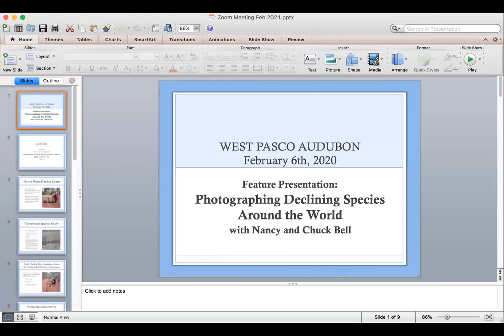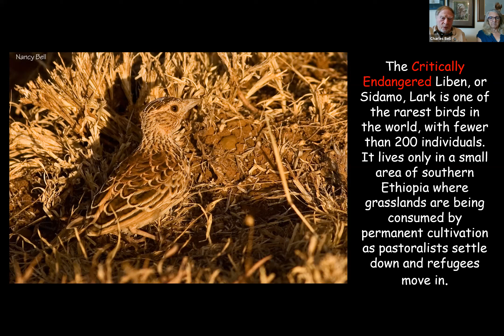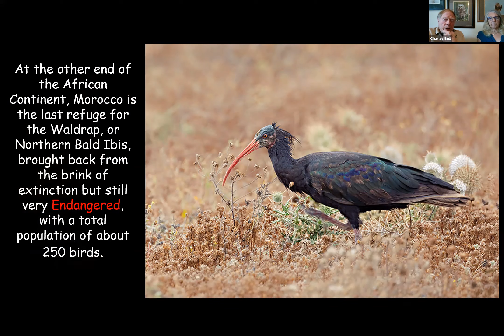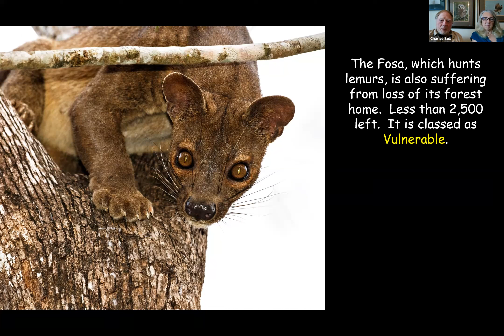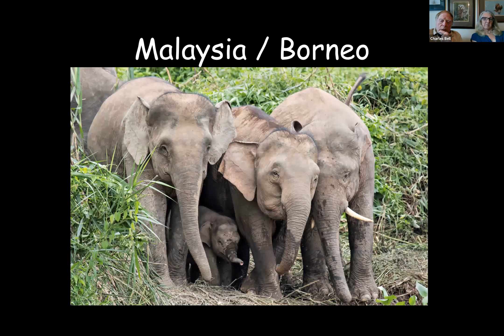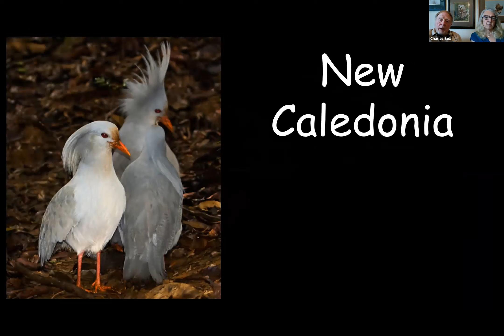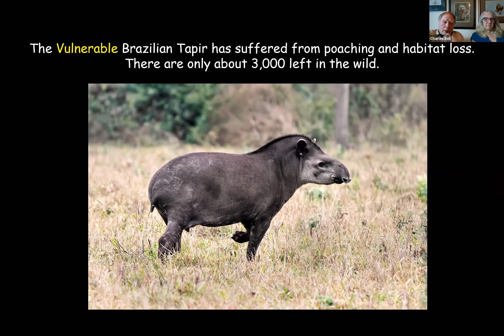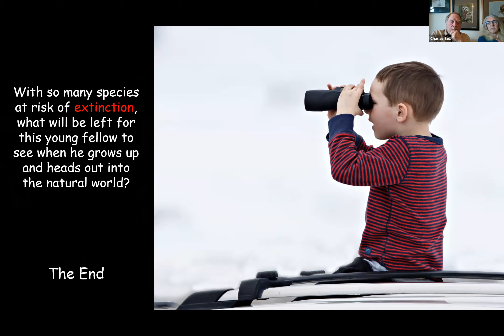Endangered Species Around the World - Chuck & Nancy Bell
Photographs of many of the birds and other animals whose populations are declining as a result of human growth and development.